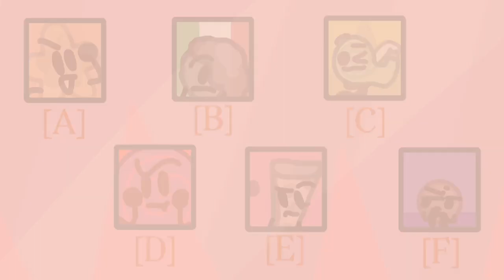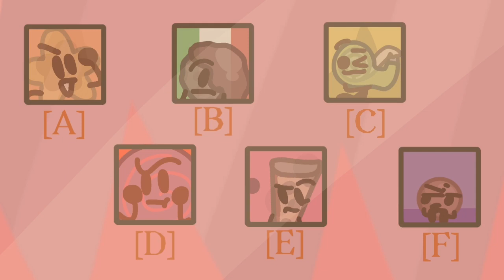The Arzlel War E2: New World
You’re probably shocked I got to episode 2 I get it